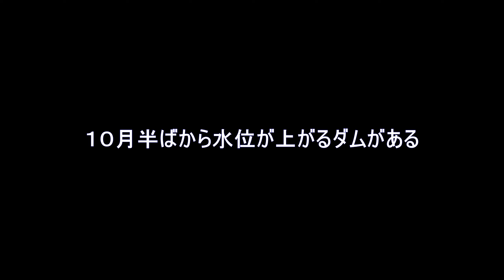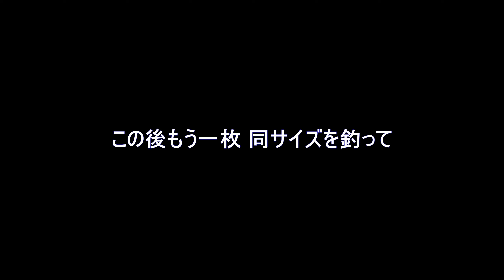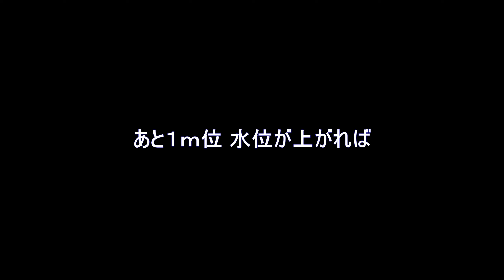釣り場作りに行ったダム アタリっぱなし のへらぶな釣り！［広野ダム編３］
１０月半ばから水位が上がるダムで柳を切って釣り場作りに行った広野ダムのヘラブナ釣り動画です。まだ水位が低いので大型は釣れませんでしたが、マブナや合いベラも釣れてアタリが絶えませんでした。時間の無い方は下記をご参照ください。

00:00 オープニング
03:50 ３８ｃｍ程度のヘラブナ
06:15 ４０ｃｍのヘラブナ
07:45 ３７ｃｍ程度のヘラブナ
10:10 ４４ｃｍのヘラブナ
12:25 ３９ｃｍのヘラブナ
14:37 エンディング

動画編集：
shutcut